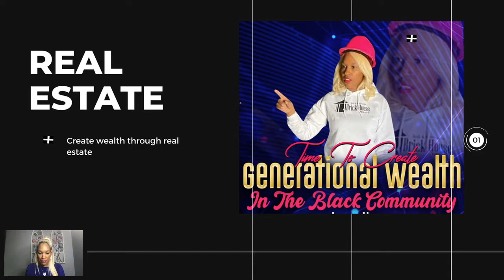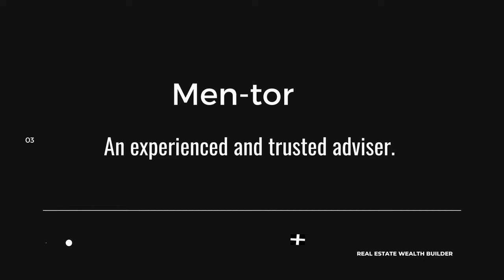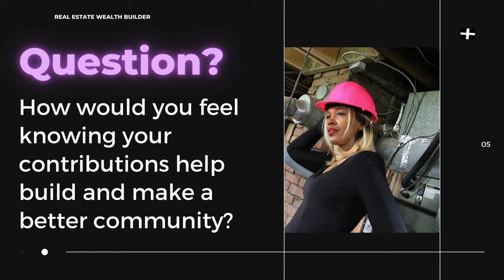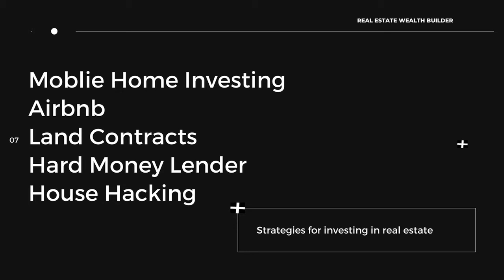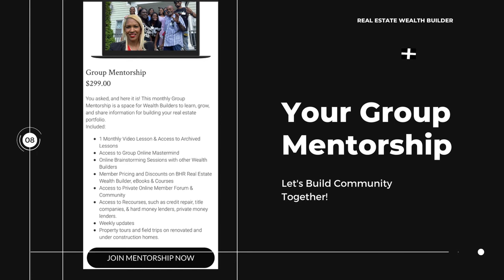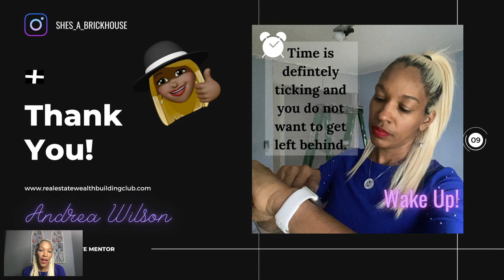Time To Create Generational Wealth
📲We have so many people contacting us who are moving here to Cleveland Ohio and we ABSOLUTELY love it! Honestly, if you are moving, want to invest, or want to get your Ohio real estate license, we can make that transition so much easier on you!!!

Andrea Wilson, MBA
Broker
Brick House Realty

Interested in a career in real estate?? 🤔🧐🤓😃
We offer the Ohio real estate pre-licensing classes the Lowest price around with payment options.